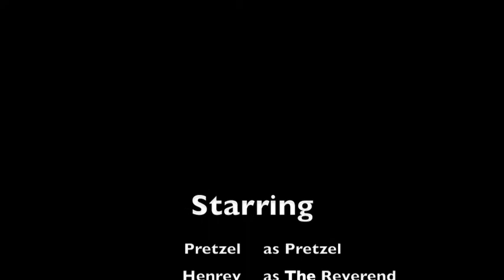Pretzel, an insight into the mind of the Dachshund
A short dachumentary, featuring the talented Pretzel.
An insightful look into the innerworkings of this mad genius.